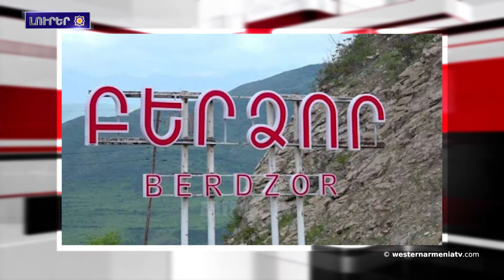Արեւմտեան Հայաստանի լուրեր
1. Ճանչնանք Արեւմտեան Հայաստանը․ Շուղուլի կիրճ
2. Սեպտեմբերի 1-էն  Արցախ  եւ Հայաստան կապը պիտի իրականացուի նոր ճանապարհով` Բերդաձորի ենթաշրջանի տարածքով. ՆԳ նախարարութիւն
3. Արցախի Հանրապետութեան բռնի տեղահանուած քաղաքացիներու հասարակական կազմակերպութիւններու յայտարարութիւնը
4. 1920-ի Ազգերու դաշնակցութեան յատուկ յանձնաժողովի քարտէզը, ուր Նախիջեւանը եւ Լեռնային Ղարաբաղը ճանչցուեցան Հայաստանի Հանրապետութեան մաս
5. Հայ վարպետներու՝ Խարբերդի մէջ կառուցած վառարանի կրակը 94 տարիէ ի վեր չի մարիր
6. «Ֆրանկֆորտի ցուցադրութիւններէն մէկուն Ուրարտուն ներկայացուած է որպէս Ատրպէյճան». ահազանգ
7. Յոյն հնագէտներու միութիւնը ԵՈՒՆԷՍՔՕ-ին կոչ կ’ուղղէ պաշտպանելու Կ. Պոլսոյ Սուրբ Սոֆիայի տաճարը